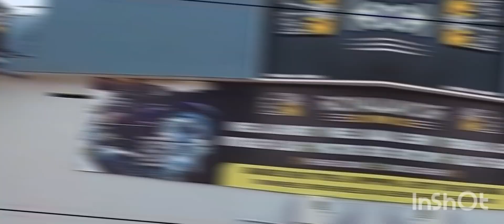ROYAL WHEELS 3D ALIGNMENT ELANTHOOR | PATHANAMTHITTA PH:9656923000